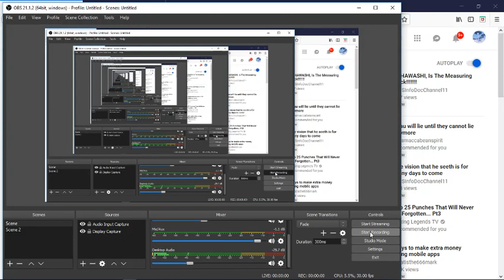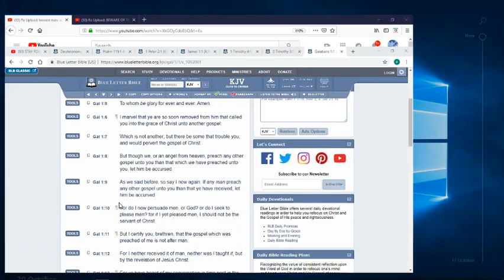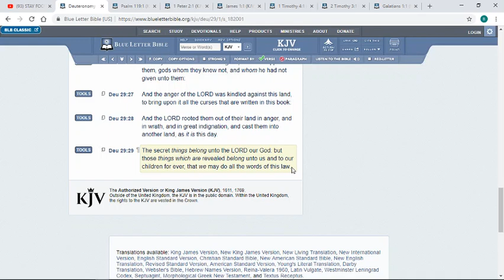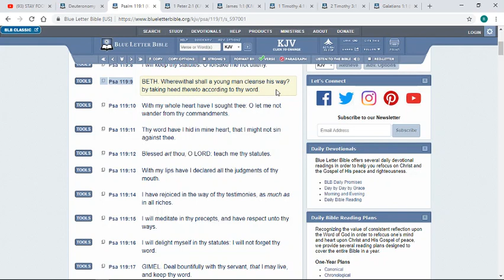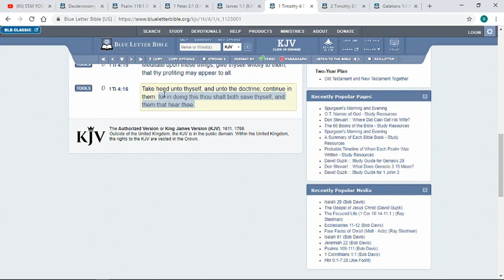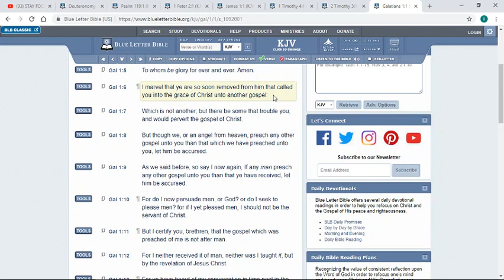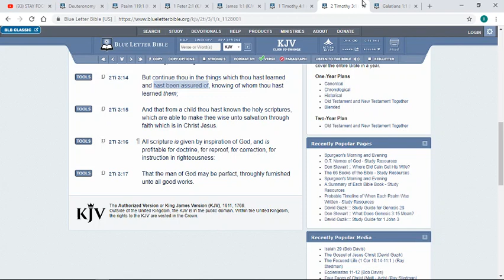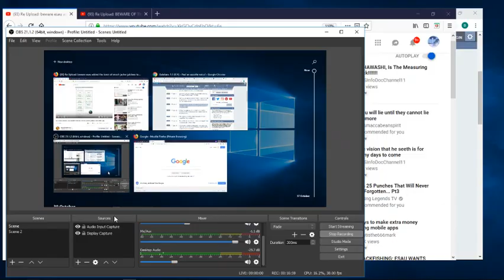Stick to what you have been taught